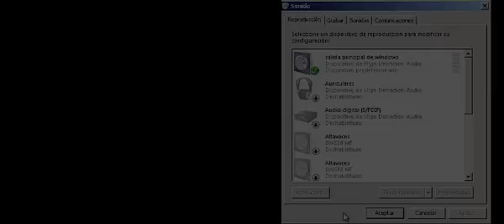Cómo configurar el Sonido en windows - ( 1 ) Cómo Hacer Partituras con CUBASE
Antes de iniciar CUBASE tenemos que  activar la Entradas y Salidas de nuestro sistema.
En este video muestro cómo hacerlo.
Para esta SERIE de videos únicamente usaremos la interfaz de audio preinstalada en nuestro ordenador , nos evitamos así invertir en una tarjeta de sonido profesional.
En el próximo video conectaremos CUBASE a nuestro sistema de sonido y veremos cómo conectar un teclado o piano MIDI.